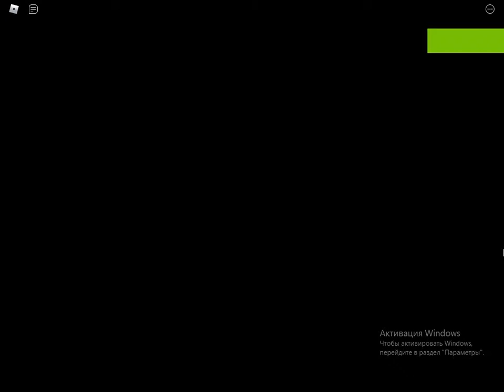Piggy Book 2 Chapter 7